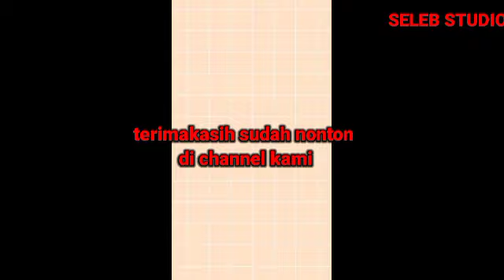Jailnya yasmin bikin gino lari ketakutan tapi tetep sosweet